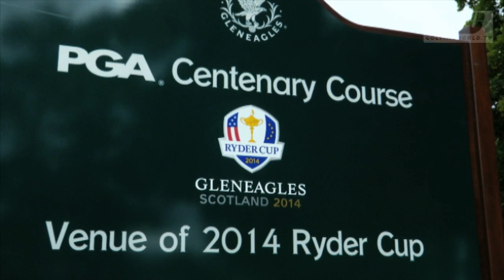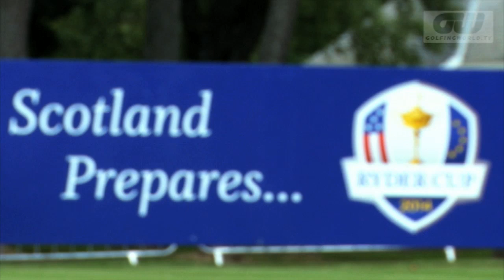GW Inside The Game: Olazabal on the Solheim Cup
This month saw history made, when the European  Solheim Cup team won on US soil for the first time. Among those watching back home, the man who'd guided the European men's team to a stunning Ryder Cup victory at Medinah last year.

With new videos being updated every week from across the globe, be sure to check back in regularly to view the latest news and video.

And we are now on Pinterest!